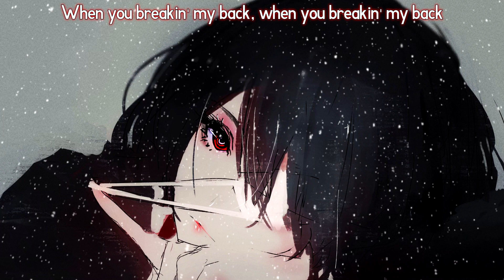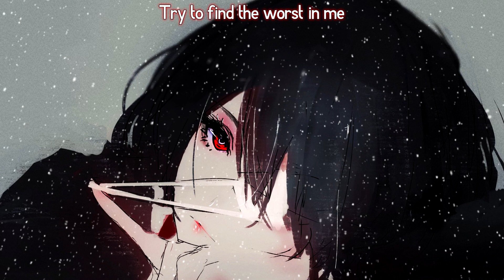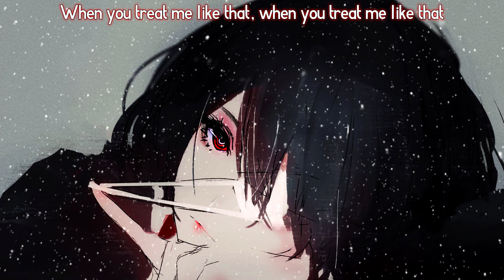Nightcore ~ Like That [Lyrics]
Original Title: Bea Miller - Like That

✂︎   ＬＹＲＩＣＳ:

Can see it from the way you looking at me
You don't think I'm worth your time
Don't care about the person that I might be
Offended that I walk the line

So what if I'm not
So what if I'm not everything you wanted me to be?

So what if I am
So what if I am more than you can see?

When you treat me like that, when you treat me like that
It's pushin' me harder, it's pushin' me harder
When you breakin' my back, when you breakin' my back
I only get stronger, I only get stronger

I should've walked away one year ago
When you said I couldn't make it out alive

When you treat me like that

As far as I can tell, it's kinda crazy
That you even care at all
Convincing everybody you can save me
But you're the one who made me fall

Why you wanna see me bleed?
Why you wanna watch me fall apart?
Try to find the worst in me
But I won't follow you into the dark